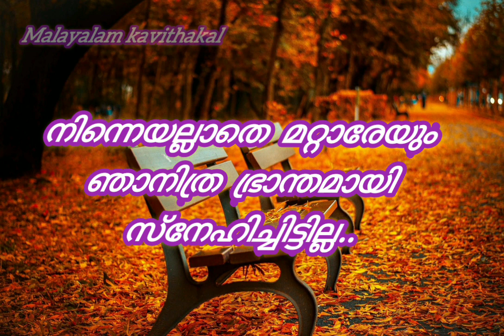ഇത്രമേല്‍ പ്രണയം|love Whatsapp status|Malayalam status|Malayalam kavithakal|status video|sad status